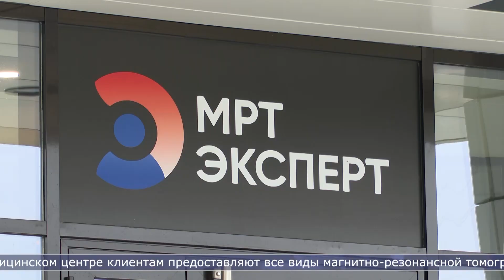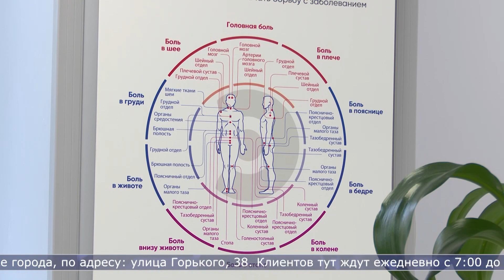08.08.2024 Новый филиал клиники «МРТ Эксперт» открылся в Южно-Сахалинске